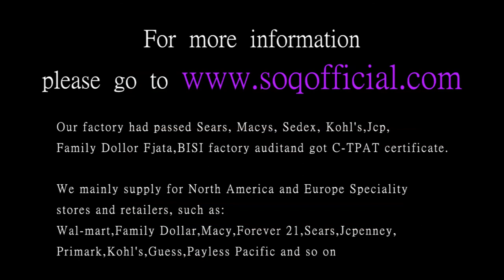Fashionable ring, simple diamond studded six diamonds